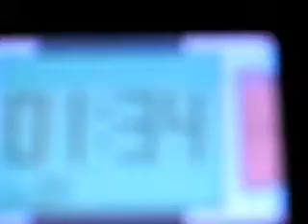Platinum slowrun hour #13.276? [Legend Cutscene, and then some...]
Distortion world, the only reason anybody in their right mind would play through platinum's story mode instead of .sav-ing for badges and getting it all over with.

Did I ever tell you that the only game-maze I ever got through in me life is snakes 'n ladders?